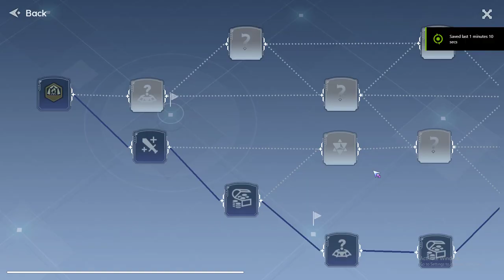Wonderer's CBT In-Depth Review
Timestamps to skip around with!

0:00 Introduction
0:50 Characters
1:25 Customization
2:35 Mounts and Pets
3:55 Crafting Gathering Farming Trading
5:35 Mini-games
6:02 Miracle Rush
6:56 Dice Field
7:39 Genius
7:56 Maze
8:16 Ever-Growing Bean Sprout
8:30 Glitch Dungeon
11:58 PvP
17:10 Conclusion
18:06 Thank You All!